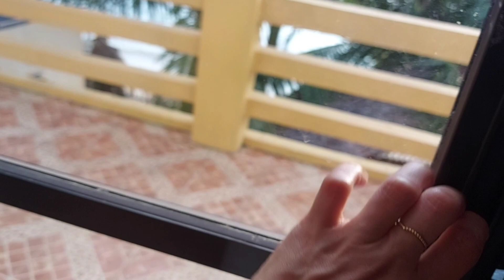Occidental Mindoro Trip|MYCHARM's TV